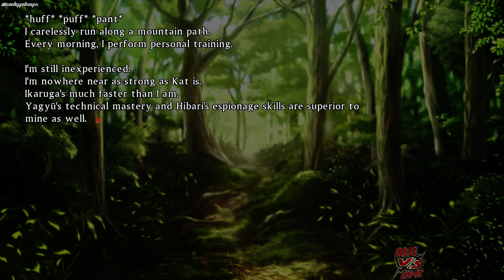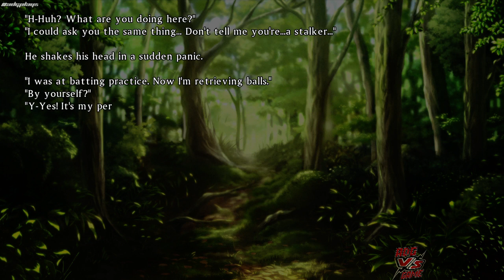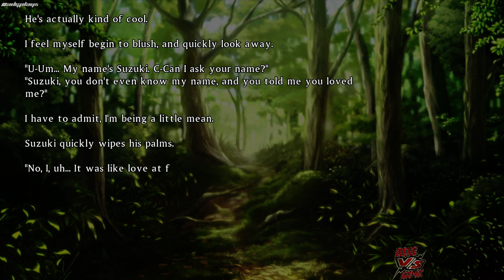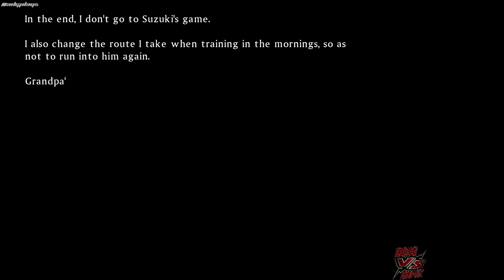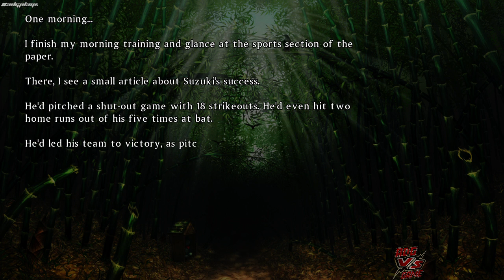Senran Kagura Burst Re:Newal | ASUKA GOT ROBBED | Episode 1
One man's quest to play and complete as many games as he possibly can. I reserve the right to do commentary or not do commentary. If I record on console directly they will probably not be commentary. I hope you all still enjoy! True open gamers please apply/sub!